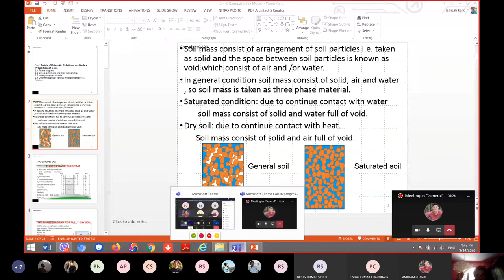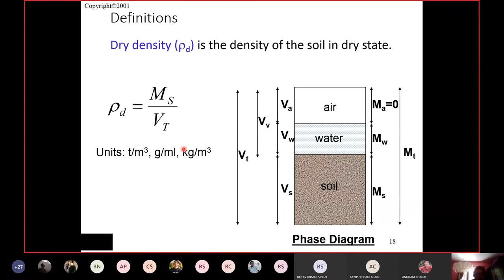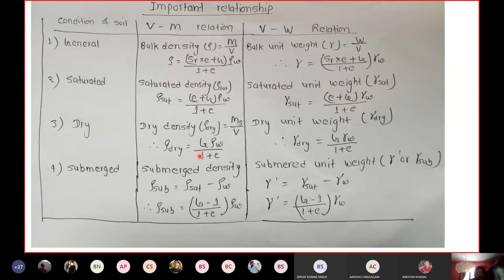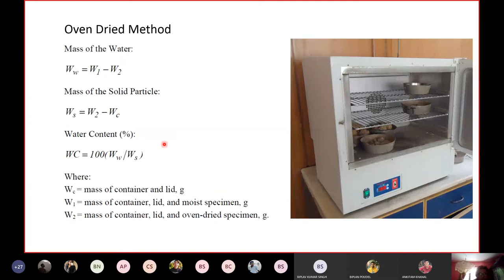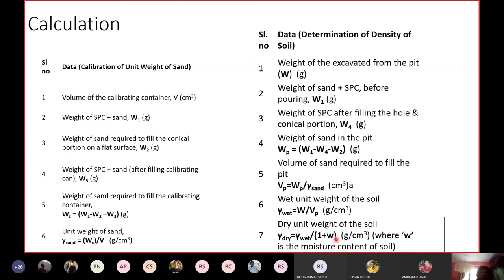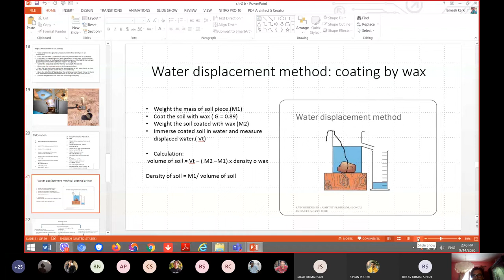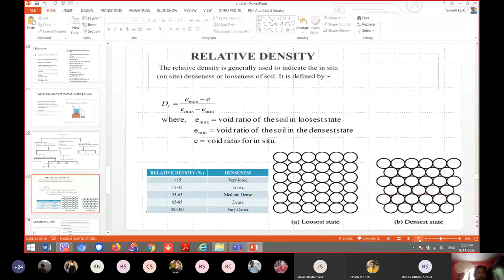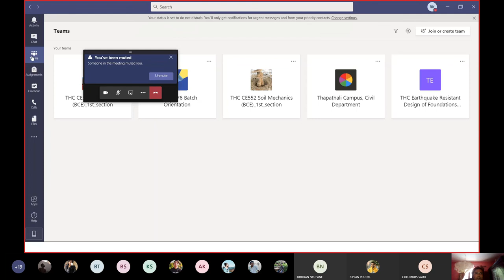CHAPTER 2||SOIL WATER & AIR RELATIONSHIP (Part I)